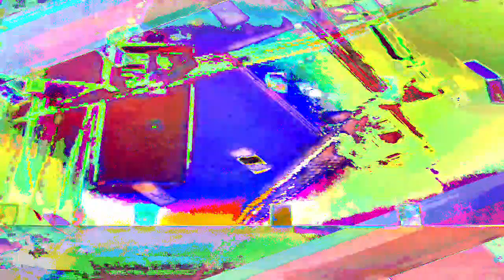[EPILEPSY WARNING] Movie 23 01 26 07h35m55s